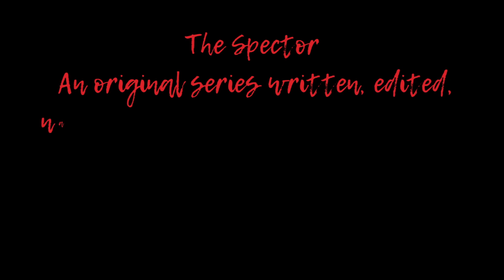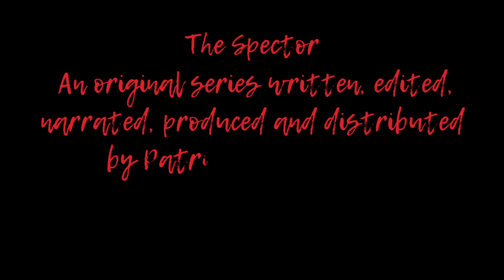The Spector - Part Ten: The Ballad of The Damned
An original series written, edited, narrated, produced and distributed by Patrick James Foster.